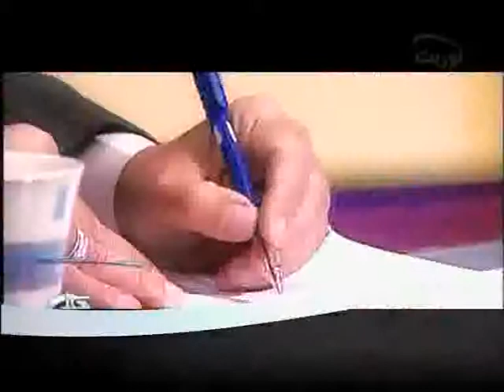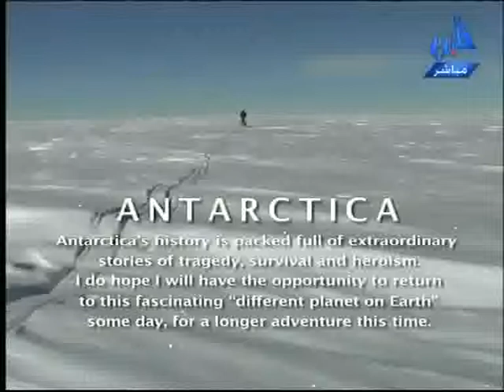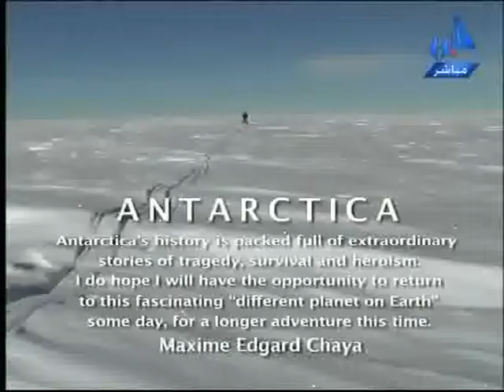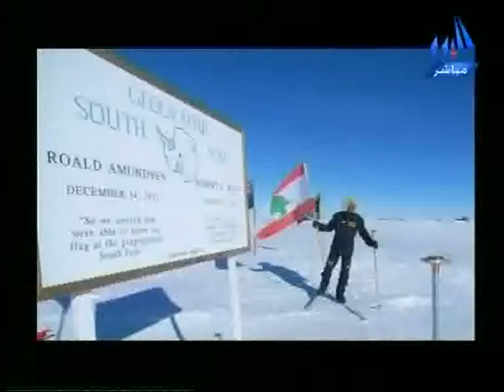Max Chaya on Al Yawm Tv - 3ouyoun Beirut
Maxime Chaya interview on Al Yawm Tv - 3ouyoun Beirut
22 January 2008